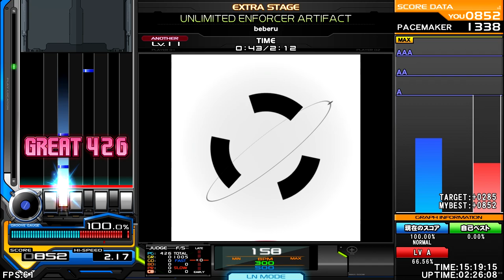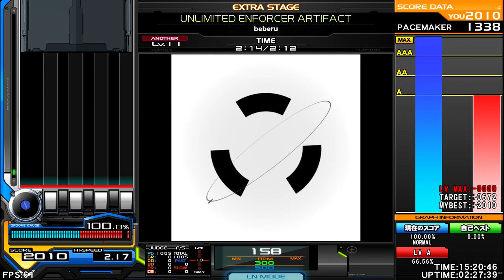beberu - UNLIMITED ENFORCER ARTIFACT ♫ World War BMS in all Regions ✮German Europe✮ ♫